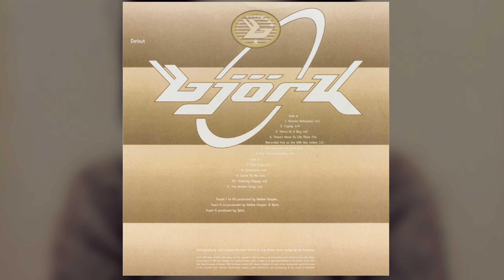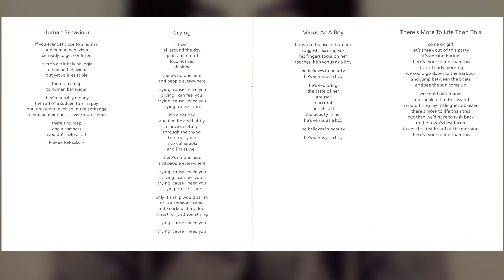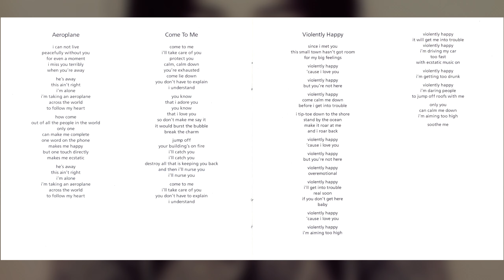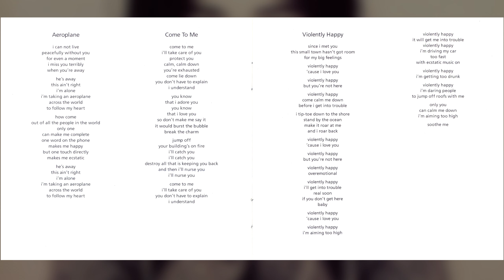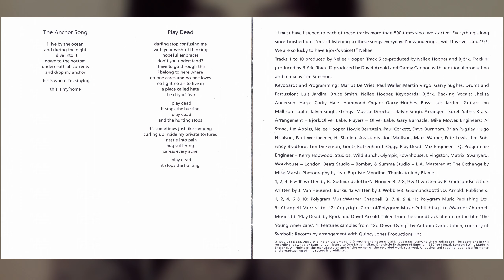B̲j̲o̲r̲k̲ | D̲e̲b̲u̲t̲ [2K HD]